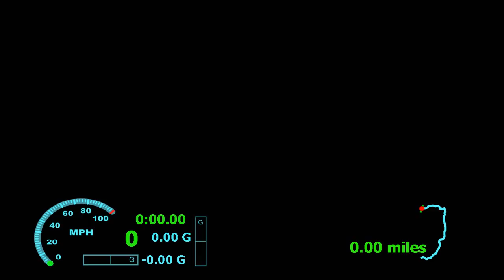Ojibwe Rally 2015 SS8 - Gill/Harrell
In car from the Subaru Impreza WRX STI of Garry Gill & Steven Harrell on the Otterkill stage of the 2015 Ojibwe Forests Rally in Detroit Lakes, Minnesota